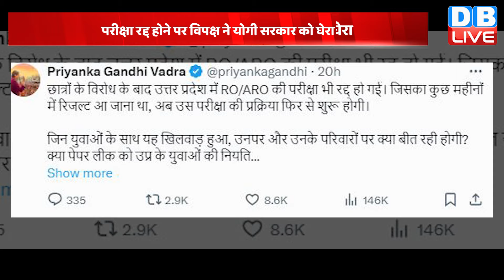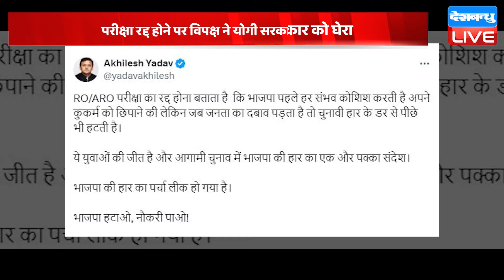UP POLICE के बाद RO और ARO की परीक्षा हुई रद्द | Priyanka Gandhi Vadra | Akhilesh Yadav